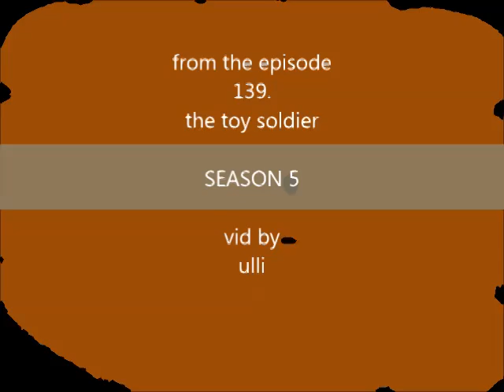Adam Cartwright - hot dusty road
I did this a few years ago in a darn bad quality...so I thought we should have this one in HD ...it is always fun to watch...ENJOY